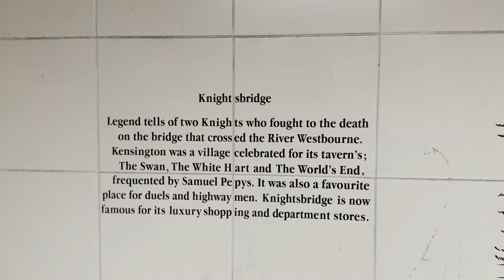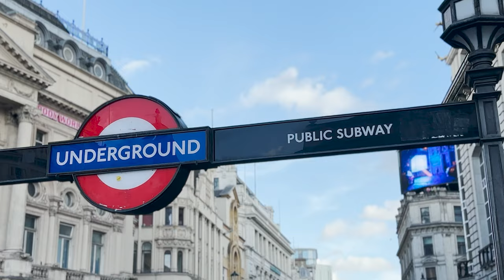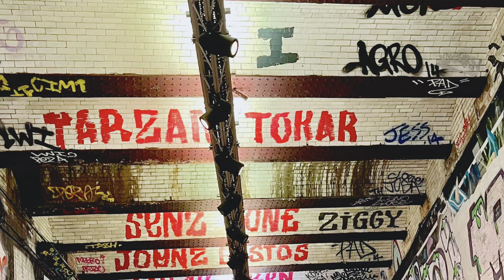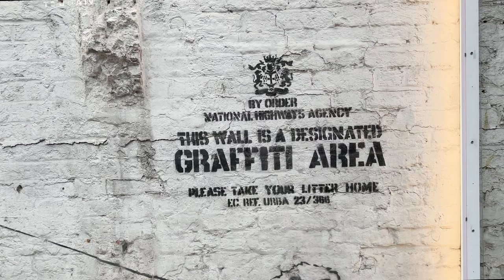LONDRA SOKAKLARINDA SANAT - Bu Şehir Açık Hava Müzesi Gibi! (Street Art in London)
Müze ve sanat galerileriyle işimiz yok bugün. Benimle sokaktaki sanatı keşfetmeye hazır mısın? İçlerinde hem çok popüler olanlar hem de az bilinenler var. Videoyu izlerken “burayı kesin görmeliyim!” dediğin bir tanecik yer olursa bile ne mutlu bana!

Daha sokağa adımını atar atmaz bir anıt, bir heykel ya da duvarda harika bir resim görebiliyorsun. Metroya girdiğin an daha önce hiç duymadığın kadar güzel bir keman sesi, sokakta şarkı söyleyen gençler, performans sanatçıları kısaca sanata dair ne ararsan bu sokaklarda görebilirsin. Hem de izlemesi bedava! (Tabi performans sırasında sanatçılara destek olman onlar için hem motivasyon hem de geçim kaynağı)

Gezdiğimiz yerleri sırasıyla aşağıda listeledim:

1. Out of Order, David Mach. (1989) Yer: Kingston upon Times. (Posta kodundan adresi rahatça bulabilirsin KT2 6QF)

2. The Meeting Place, Paul Day. (2007) Yer: St Pancras Railway Station

3. The National Windrush Monument, Basil Watson. (2022) Yer: Waterloo Station

4. Are You Inspired?, Nathan Bowen. Yer: Waterloo

5. The South Bank Lion, William F. Woodington. (1837) Yer: Westminster Bridge

6. London Eye, David Marks & Julia Barfield & Nic Bailey & Steve Chilton & Malcolm Cook & Frank Anatole & Mark Sparrowhawk. (1999). Yer: St. James’s Park

7. Wellington Arch, Decimus Burton. (1825) Yer: Hyde Park Corner

8. Sir Joshua Reynolds, Alfred Drury. (1931) Yer: The Royal Academy of Arts

9. Churchill & Roosevelt Allies Sculpture, Lawrence Holofcener (1995) Yer: New Bond Street

10. Shaftesbury Memorial Fountain, Alfred Gilbert (1892) Yer: Piccadilly Circus

11. Antelope, Samson Kambalu (2021) Yer: Trafalgar Square

12. Sherlock Holmes Statue, John Doubleday (1999) Yer: Baker Street Station

13. Leake Street Tunnel (2008). Yer: Lambeth (posta kodu SE1 7NN)

14. Guard Dog (diğer adı Graffiti Area), Banksy. (2003) Yer :Shoreditch (posta kodu EC2A 3AY)

Not: Birkaç duvar sanatçısının bilgilerini bulamadım, eğer biliyorsan ve yorumlara ekleyebilirsen harika olur.

Bu arada videonun başında 11 numaralı kırmızı çift katlı otobüsten bahsediyorum. 1.65 pound ile şehrin ikonikleşen simgelerini bu otobüste oturarak gezebilirsin. Westminster Cathedral, St. Paul’s, Covent Garden, Fenchurch Street gibi aklını başından alacak rotalardan geçiyor. Üst katta ve en önde oturmaya çalış. Şu linkten bilenebileceğin tüm durakları görebilirsin.
(Hafta içi saat 10 civarı bu düşük bütçeli tur için en iyi zaman)

Cheers :)